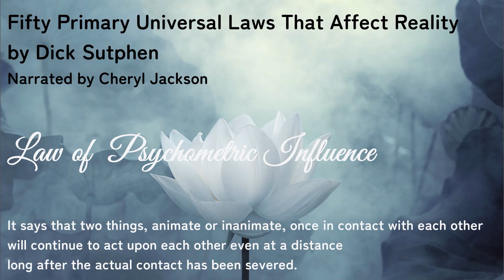The Law of Psychometric Influence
This is an exploration of the fifty primary universal laws. The universe is perfectly balanced by natural and moral laws which are regulatory vibrations to maintain order. When you work within the laws, you can be assured of eventually positive outcomes. When the laws are transgressed, you can be assured of suffering. The only purpose of which is to teach a better way. I hope you were served by the wisdom of this esoteric awareness. – Dick Sutphen

Number Thirty Four. The Law of Psychometric Influence
It says that two things animate or inanimate once in contact with each other will continue to act upon each other even at a distance long after the actual contact has been severed. Matter coming into contact with other matter absorbs and influences as a result of the contact. There is a psychometric blending of the etheric emanations thus the person wearing a piece of inherited jewelry will be influenced by the psychometric emanations of the original owner. The more empathic the person is, the more likely she will be to be influenced by the state of mind of the original owner. As another example, when the contact takes place between two people, the intensity of the contact will dictate the degree and duration of the influence. So a sexual union would result in a lengthy mental connection of the two people even if they did not see each other again. Neither might recognize this consciously but on an unconscious level, contact and influence continues.